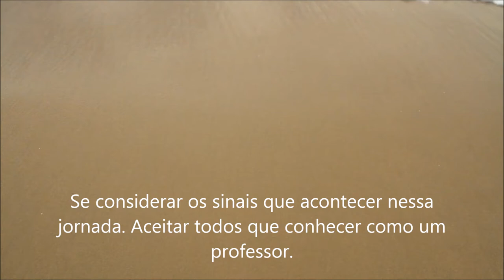Como funciona a Física da Busca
Comecei a acreditar em algo chamado de “física da busca.” Uma força governada por leis tão reais como a lei da gravidade. A regra funciona da seguinte forma: Se você tiver coragem de sair da sua zona de conforto, talvez largar tudo o que é familiar e isso pode ser a sua casa ou arrependimentos e sair em busca pela verdade, seja interna ou externa. Se considerar os sinais que acontecer na jornada. Aceitar todos que conhecer como um professor. E se estiver preparada para enfrentar e perdoar, realidades difíceis sobre si mesma a verdade será mostrada a você. Namastê!

Deixe o seu like, compartilhe contribuindo com o seu comentário, é muito importante para o crescimento do Canal.

▶ Sparkle

Programas que uso:
▶ Moviemaker

Equipamentos que uso:
▶ Camera: Iphone 6
▶ Microfone: Kit Microfone Lapela + Adaptador Celular Smartphone Youtuber
▶ Iluminação: 2 lampadas de 45W / 5500K